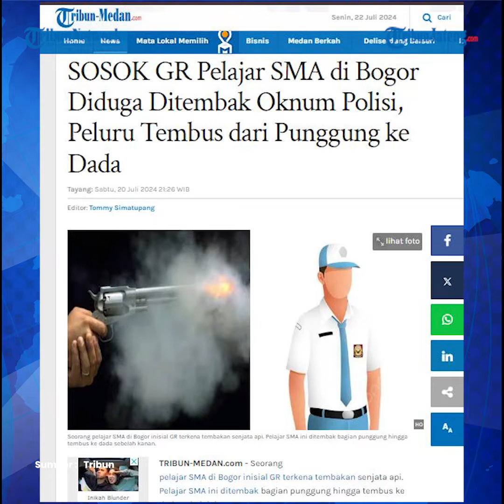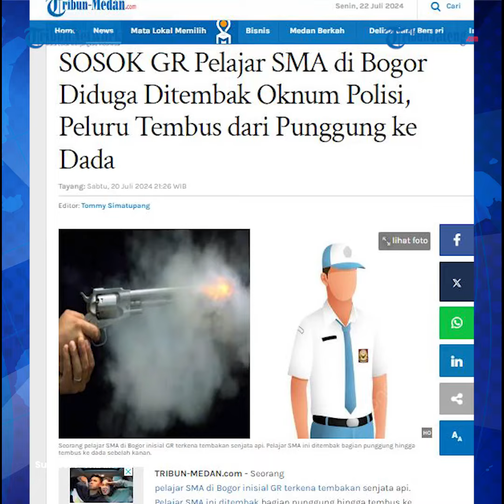Kronologi Pelajar SMA Bogor Punggung Tertembak hingga Tembus Dada, Polisi Akui Lalai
Pelajar SMA di Bogor  brrinisal GR diduga ditembak oknum Polisi. Polres Bogor pun mengkui lalai mengakibatkan pelajar tersebut terkena tembakan.

Pelajar SMA ini ditembak bagian punggung hingga tembus ke dada sebelah kanan.